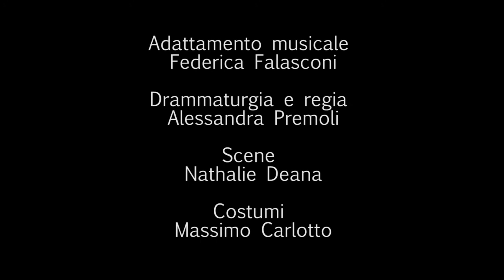Il vascello incantato - Opera Kids 2013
Un cantante, un musicista, un attore: un modo semplice di avvicinarsi all'opera in uno spettacolo di 40 minuti adatto ai bambini dai 3 anni.

tratto da L'olandese volante di Richard Wagner
Adattamento musicale Federica Falasconi
Drammaturgia e regia Alessandra Premoli
Scene Nathalie Deana
Costumi Massimo Carlotto